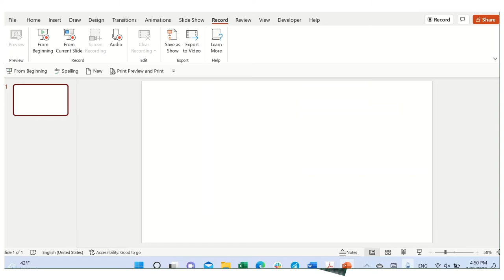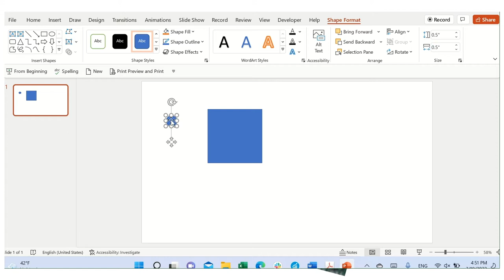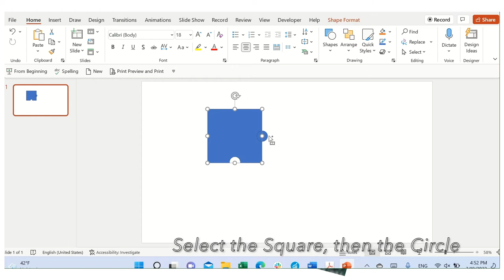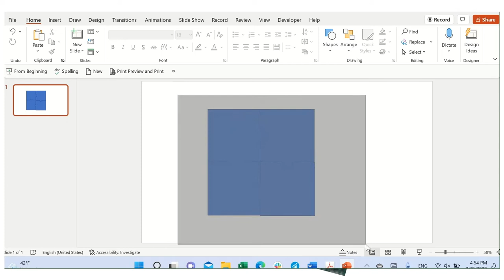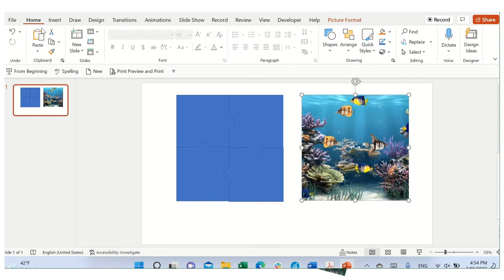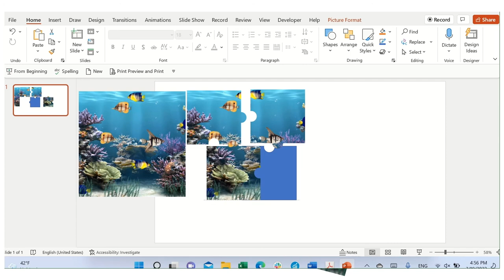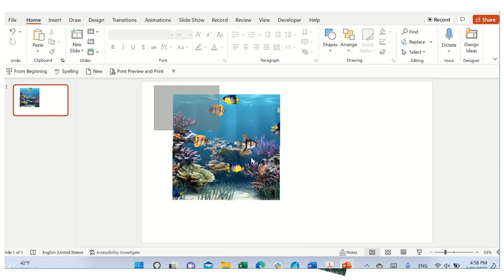12. How to create Jigsaw Puzzle from a picture in PowerPoint - easy step by step method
The Jigsaw Puzzle is useful for your presentation.

3. How to create Leaf Falling moving background animation slide in PowerPoint - Easy Step by Step

4. Find differences to stretch your brain/Brain teaser is good workout/great way to train your brain

5. Find differences to stretch your brain/Brain teaser is good workout/great way to train your brain

6. Find differences to stretch your brain/Brain teaser is good workout/great way to train your brain

7. Test your memory & stretch your brain. Brain teaser is good workout/great way to train your brain

8. How to create 3D Moving Shark Animation Video in PowerPoint - Easy Step by Step Method

9. How to create 3D Running Dinosaur Animation Video in PowerPoint - Easy Step by Step Method

10. Math Riddles to exercise / stretch your brain. Brain teaser is good workout to train your brain.

11. How to create a spinning wheel animation / random selector in PowerPoint - Easy Way Step by Step

12. How to create Jigsaw Puzzle from a picture in PowerPoint - easy step by step method

15. How to create a Memory Matching Card Game in PowerPoint - easy step by step method

16. How to create bursting bubbles background animation slide in PowerPoint – easy method step by step

17. How to create QR Code in PowerPoint, Excel, Word - Simple, Quick, Free. Easy way step by step.

18. Guess the word game 6 letters fruits. Brain teaser to exercise, stretch, and train your brain.

19. How to create Firework moving background animation in PowerPoint easy step by step way to follow.

20.How to create a walking cat background animation slide in Powerpoint easy way step by step method.